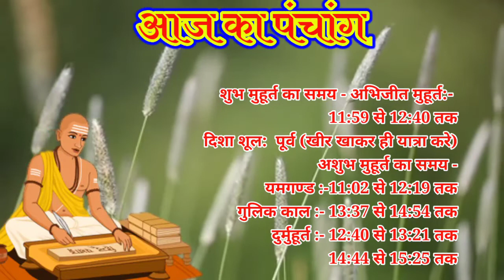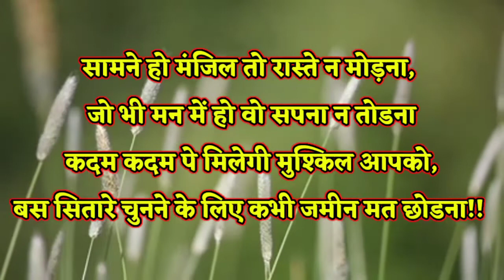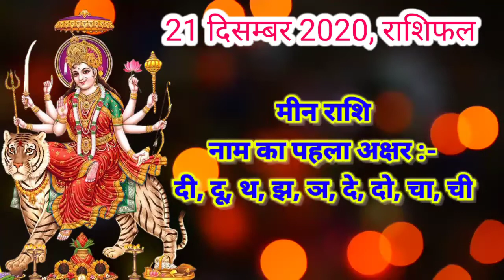Aaj ka rashifal 21 December 2020 Monday Aries to Pisces today horoscope in Hindi aaj ka Panchang